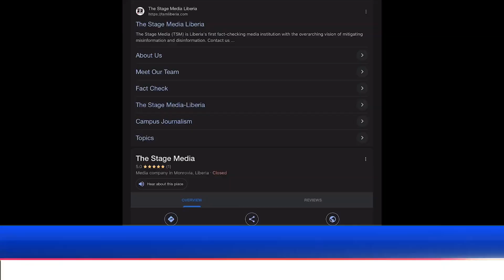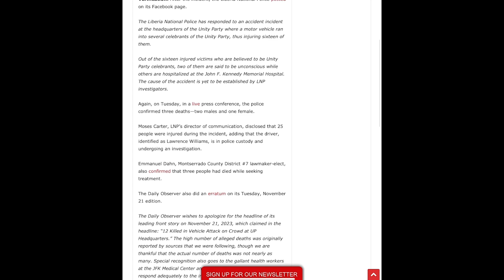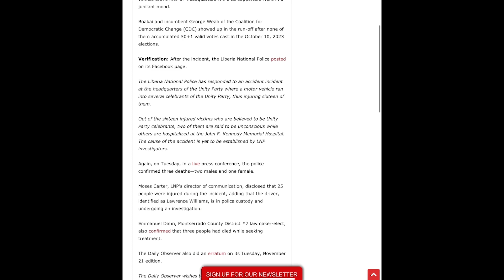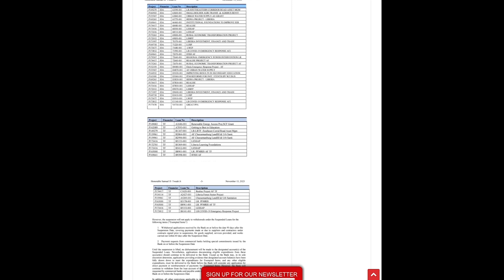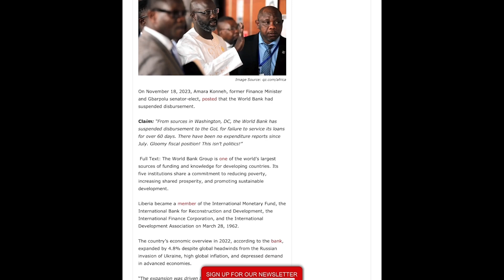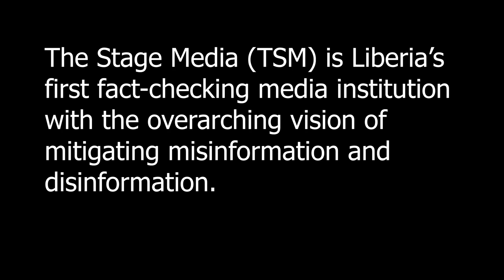A review of our stories